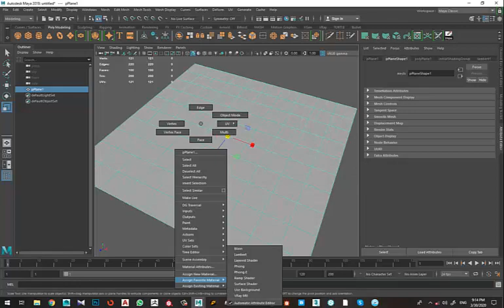How to create Seamless Stone with Substance Designer